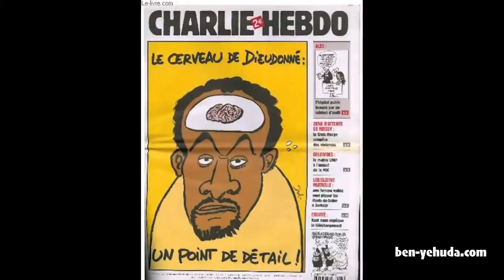Gad Elmaleh glisse à Dieudonné une quenelle grosse comme ça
cyprien,rihanna,booba,rohff,film complet,la fouine,eminem,kaaris,norman,film,bande annonce,film francais entier,2013,film entier,
gta 5,maitre gims,katy perry,martin garrix,jeux de dora,booba du biff,rap,france,minecraft,booba tlt,one direction
ffJob Larigou,Les Lascars gays,Régis Laspalès,Moussa Lebkiri,Henri Leblond,Frédéric Lebon,Baptiste Lecaplain
Ary Abittan,Kev Adams,Patrick Adler,Christophe Alévêque,Albert Algoud,Alphonse Allais,Jean Amadou
Éric Antoine,Arthur (animateur),Artus (comédien),Pascal Assy,Alexandre Astier,Pierre Aucaigne,Gilles Azzopardi (comédien),Dieudonné
Pierre Daninos,Jérôme Daran,Dau et Catella,Jamel Debbouze,Les Décaféinés,Dédo,Benoît Delépine,Delfeil de Ton,Hugues Delorme,François-Xavier Demaison
Arnaud Demanche,Les Demi-Frères,Jean-François Dérec,Pierre Desproges,Gilles Détroit,Jean-Jacques Devaux,Raymond Devos,Waly Dia,Dieudonné,Pierre Diot (acteur)
Babass,Bach et Laverne,Laurent Baffie,La Bande à Fifi,Olivier Baroux,Guillaume Bats,Ramzy Bédia,Guy Bedos,Nicolas Bedos
Yacine Belhousse,Bob Bellanca,Ben (humoriste),Gilles Benizio,Dieudonné,Olivier de Benoist,Dieudonné,Malik Bentalha,Didier Bénureau,Alain Bernard (pianiste)
Tristan Bernard,Jorge Bernstein,Jackie,Dieudonné Berroyer,André Bézu,Jean-Marie Bigard,Bilco,Éric Blanc (humoriste),Francis Blanche,Jean-Louis Blèze
Les Bodin's,Jacques Bodoin,Booder,Dany Boon,Patrick Bosso,Max Boublil,Michel Boujenah,Didier Bourdon,Bourvil,Romain Bouteille,Alain Briaux
Jean-Marie Gourio,Patrick Green,Michaël Grégorio,Guy Grosso,Michel Guidoni,Stéphane Guillon,Christophe Guybet,Cyril Hanouna,Henry-Laverne
Philippe Chevallier (humoriste),Professeur Choron,Chraz,Philippe Clair,Dieudonné,Éric Collado,Stéphane Collaro,Coluche,Jérôme Commandeur
Comte de Bouderbala,Arnaud Cosson,Jacques Courtois (ventriloque),René Cousinier,Arnaud Crampon,Pierre Dac,Gérald Dahan
Pierre Doris,Benjy Dotti,Doud,Pierre Douglas,Vincent Dubois (humoriste),Franck Dubosc,Albert Dubout,Arnaud Ducret,Jean Dujardin,Le Duo des Non
Les Inconnus,Alban Ivanov,Donel Jack'sman,Les Jalons,Jarry (Humoriste),Jean-Charles,Marcel Jeanjean,Marc Jolivet,Anthony Joubert,Manu Joucla,Sacha Judaszko
Éric Judor,Kad et Olivier,Élie Kakou,Kansas of Elsass,,Kheiron,Kyan Khojandi,Les Kicékafessa,Basile de Koch,Francis Kuntz,Benoît Labannierre,Jean-Yves Lafesse
Laurent Lafitte,Vincent Lagaf',Jean-Michel Lahmi,Robert Lajoy,Jonathan Lambert,Robert Lamoureux,Boby Lapointe
Job Larigou,Les Lascars gays,Régis Laspalès,Moussa Lebkiri,Henri Leblond,Frédéric Lebon,Baptiste Lecaplain
Henry Bulawko,Édouard Caillau,alain soral,Richard Cairaschi,Dieudonné,Pierre Henri Cami,Bernard Campan,Nicolas Canteloup,Bruno Carette,Guy Carlier
Éric Carrière (humoriste),Cartouche (comique),Robert Castel (acteur),Sébastien Cauet,Antoine de Caunes,Jean-François Cayrey
Julien Cazarre,Alain Chabat,Frédéric Chau,Chavari et Durand,Xavier Chavari,George Chepfer,Philippe de Chérisey,Chevallier et Laspalès
Albert Dupontel,Fabrice Éboué,Eddy King,Mustapha El Atrassi,Élie et Dieudonné,Éric et Ramzy,Chris Esquerre,Pierre Étaix,Cyril Étesse
Pierre Falké,Dominique Farrugia,Bernard Faure (acteur),Claude Ferran,Fernandel,Dieudonné,Jérémy Ferrari,Font et Val,Patrick Font,Raymond Forestier
Gauthier Fourcade,,Jean-Christian Fraiscinet,Monsieur Fraize,Éric Fraticelli,Les Frères ennemis,Bruno Gaccio,André Gaillard (acteur)Rémi Gaillard
Félix Galipaux,Chantal Gallia,José Garcia,Thierry Garcia,Jean-Pierre Gauffre,Georgius,Laurent Gerra,Arnaud Gidoin,Francis Ginibre,Franck Godard"